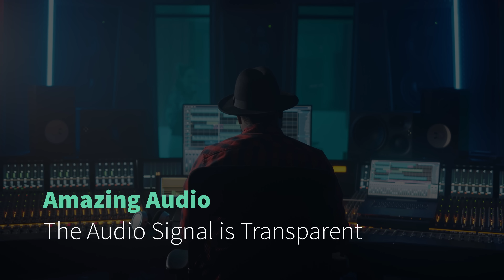Introduction to Class D Amplifiers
Whether you're an audio novice or a seasoned enthusiast who's long been accustomed to Linear Amplifiers, if you're curious about the possibilities that Class D amplifiers unlock, this guide is tailored just for you.

A deep dive into the intricacies of Class D amplifiers, exploring their distinctive features, benefits, and drawbacks, comparing them to other amplifier classes, and ultimately helping you determine whether they align with your audio requirements.